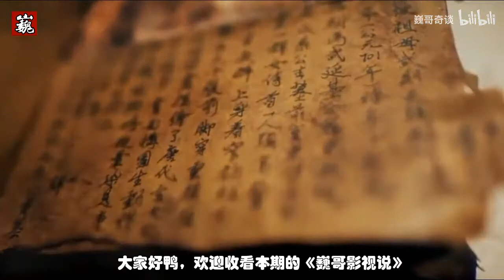解读《盗墓笔记》“鸡冠蛇”到底是不是“蛇”？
有喜欢《盗墓笔记》的观众和读者，可以加盗墓笔记QQ群进行交流:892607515